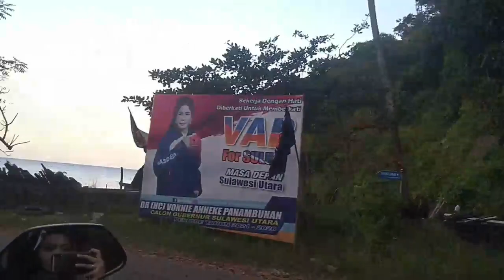Family Vacation "New Normal" - Kombi, Tondano Pante